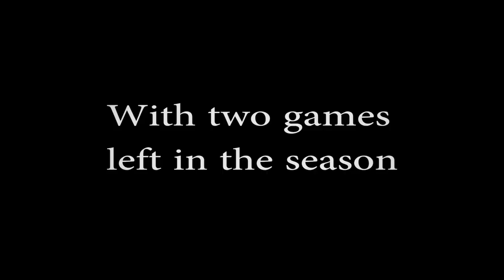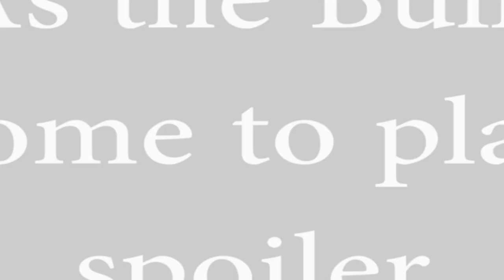War on I-4 Hype Video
UCF renews War on I-4 rivalry with USF.